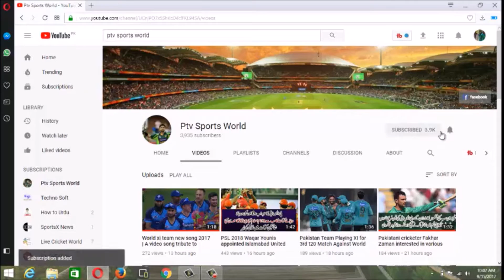India Vs Australia T20 series 2017 | India Team Squad for T20 series 2017 Against Australia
Ashish Nehra, Shikhar Dhawan in India squad for T20I series vs Australia
Ashish Nehra, Shikhar Dhawan and Dinesh Karthik made a return to the Indian cricket team for the three T20Is against Steve Smith’s Australia cricket team
India Team Squad for T20 series  2017 Against Australia

Virat Kohli (Captain), Rohit Sharma (vice-captain), Shikhar Dhawan, KL Rahul, Manish Pandey, Kedar Jadhav, Dinesh Karthik, MS Dhoni (wk), Hardik Pandya, Kuldeep Yadav, Yuzvendra Chahal, Jasprit Bumrah, Bhuvneshwar Kumar, Ashish Nehra, Axar Patel.